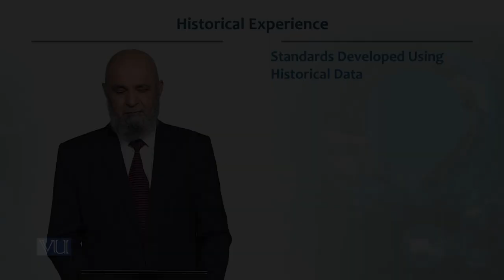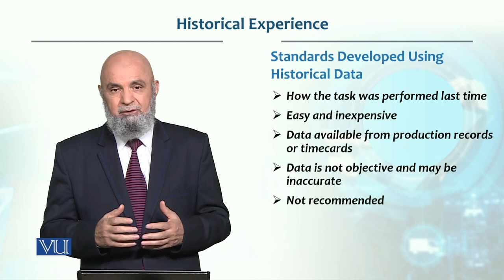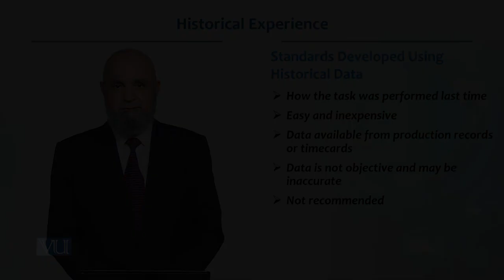Historical Experience | Production / Operations management | MGT713_Topic080